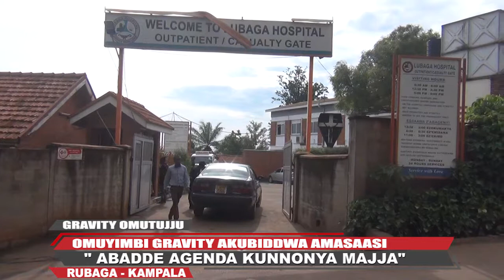GRAVITY OMUTUJJU AKUBIDDWA AMASAASI,ABADDE AGENDA KUNNONYA MAJJA.